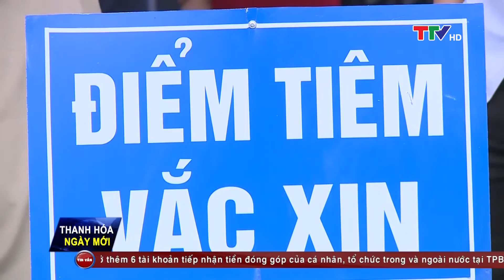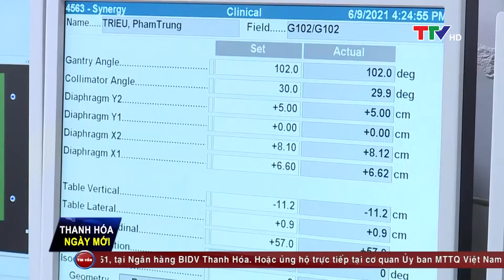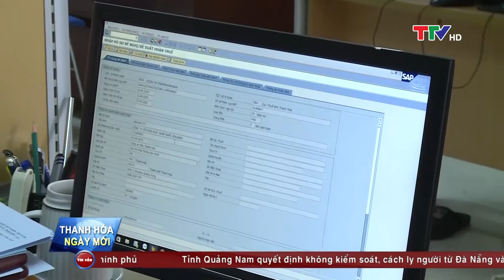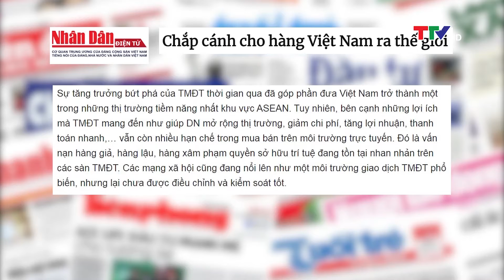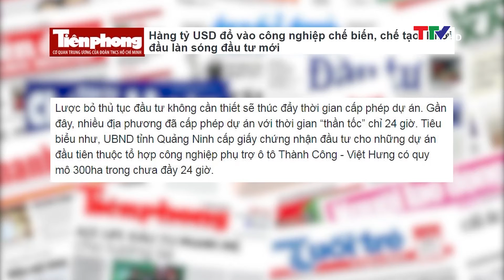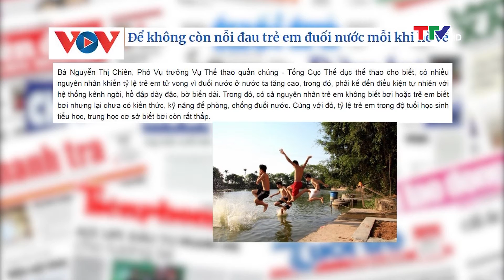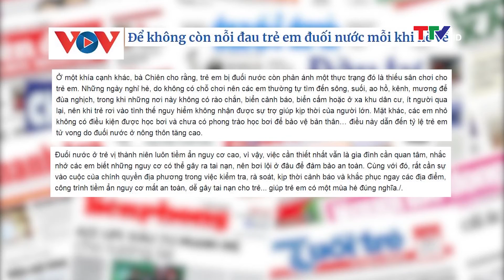Thanh Hóa ngày mới 12/6/2021